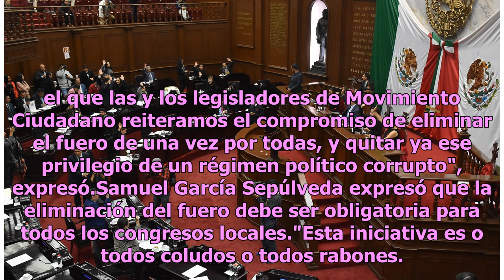Apoya MC la eliminación del fuero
Ciudad de México.- Los senadores de Movimiento Ciudadano (MC) están dispuestos a renunciar al fuero, el cual se perfila a ser eliminado en las próximas semanas, afirmó el senador Samuel García Sepúlveda. Con pancarta en las que se leía la frase "México, sin fuero ya", los legisladores de MC se pronu...